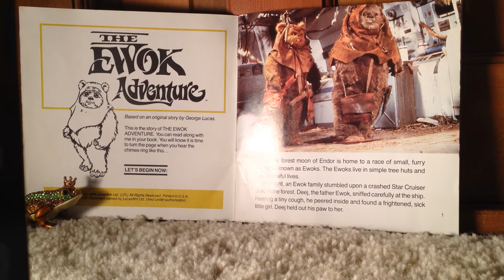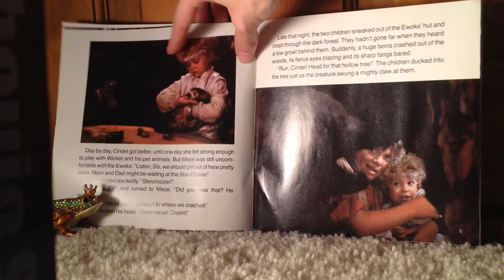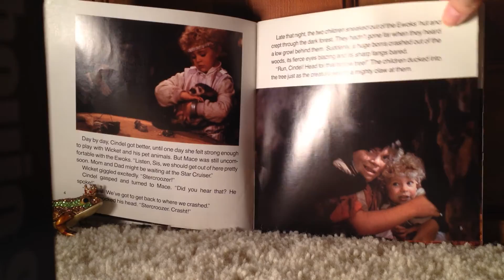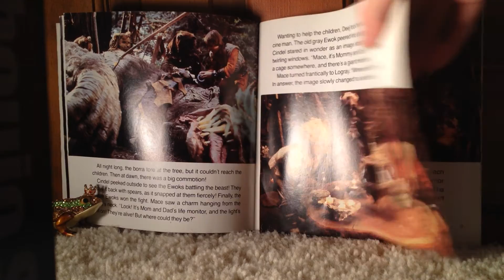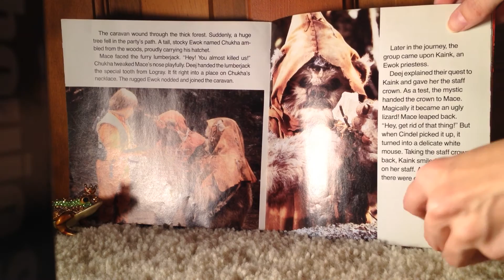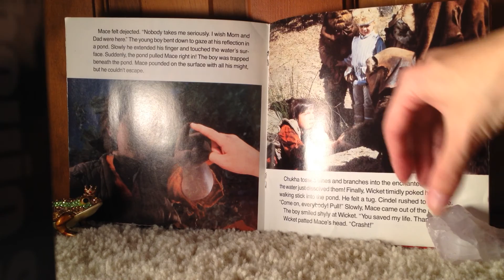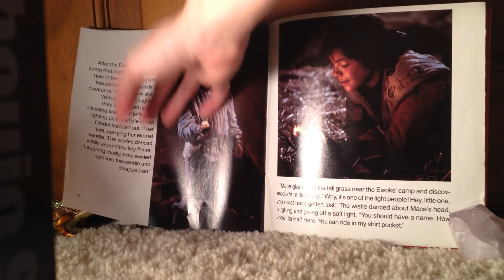Ewok Adventure Record First Side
Ewok Adventure Story Record First Side. Purchased by my Dad for me at a flea market in the late 80's. Based from Lucasfilm. Made by Buena Vista Records. Made in USA. 24 page book and read along record. Best Way to learn the Ewok Adventure Story!!